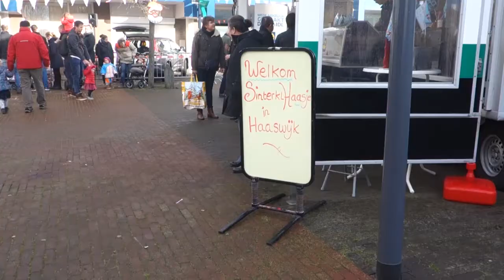SINTERKLAAS INTOCHT EN DANSAUDITIES / Vlogmas #2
Joren en ik gaan Sinterklaas binnenhalen in ons eigen Oegstgeest, ik heb spannende dansaudities, we zetten ons schoentje en ik benoem de vijf dingen die ik zo leuk vind aan kerst!

Twin Musicom
Jingle Punks
E's Jammy Jams
Nicolai Heidlas (Drive)
Pieter Straatman
Ross Bugden